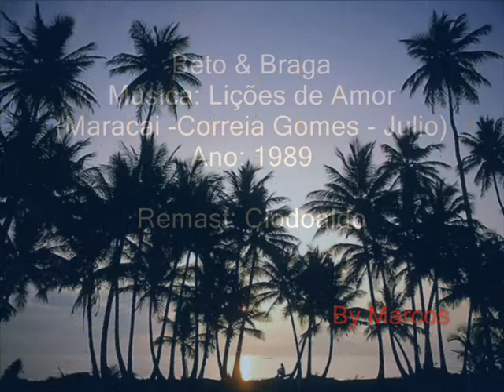Beto e Braga - Lições de Amor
Beto e Braga
Ano: 1989